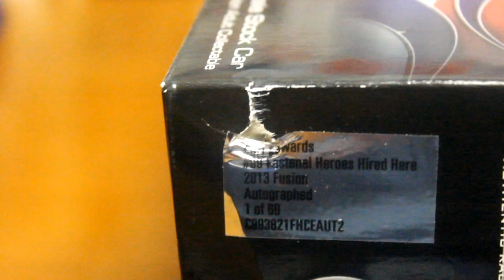NASCAR Diecast Review:Carl Edwards 2013 Fastenal Dual Autographed 1:24